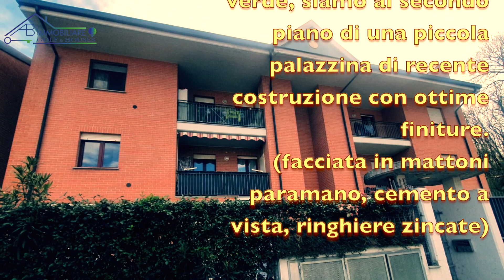Novi L appartamento, in mezzo al verde, piccola palazzina di recente costruzione - ottime finiture.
Novi ligure, zona tranquilla in mezzo al verde, siamo al secondo piano di una piccola palazzina di recente costruzione con ottime finiture. ( facciata in mattoni paramano, cemento a vista, ringhiere zincate)
Ampio soggiorno con doppio affaccio su balcone, cucina abitabile che da su altro terrazzino, 3 camere, doppi servizi.
Riscaldamento con centrale termica condominiale con valvole termostatiche e contabilizzatori (a consumo).

Come nuovo!!!
Chiamaci per una chiacchierata senza alcun impegno da parte tua.
Per ogni ulteriore info puoi inviarci un messaggio cliccando sull'apposito tasto in alto a destra sotto l'immagine di copertina oppure chiamare in orario di ufficio al numero:
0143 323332